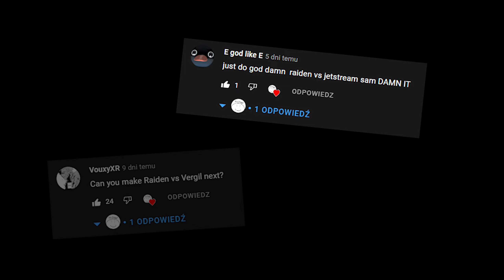[DMC5] Raiden VS Jetstream Sam Boss Fight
[I am really sorry to VouxyXR. I put wrong comment.

Samuel and Jack. Two Brothers. Endless pursuit of Power.

0:00 Introduction
0:18 Cutscene
1:17 Fight
3:46 End Cutscene
5:05 Like and Subscribe!